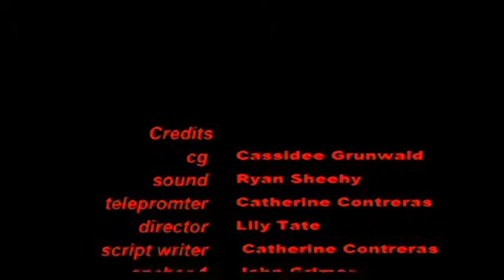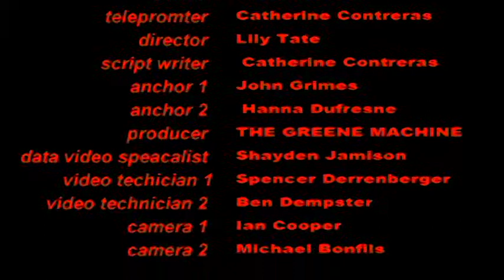2-27-18 LHS Lancer TV Morning Announcements